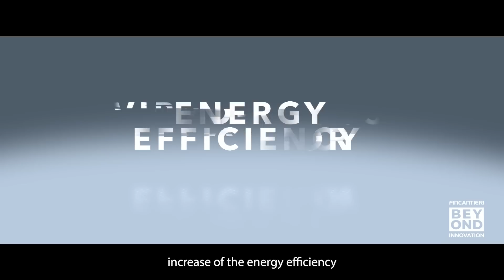Fincantieri Beyond Innovation | The Challenge of Maritime Decarbonization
Let's explore the new technologies we have developed to reduce ship emissions, such as hydrogen, ammonia fuel cells, and zero-emission fuels. We'll also take a look at the TECBIA project, which uses low-impact technologies to produce clean electric energy for ships.
The maritime decarbonization challenge has begun, and we are not backing down.

Esploriamo le nuove tecnologie sviluppate da Fincantieri per ridurre le emissioni delle navi, come l'uso di idrogeno, fuel cell ad ammoniaca e carburanti a zero emissioni. Vedremo anche il progetto TECBIA, che utilizza tecnologie a basso impatto ambientale per produrre energia elettrica pulita per le navi.
È iniziata la sfida della decarbonizzazione marittima e noi non ci tiriamo indietro.